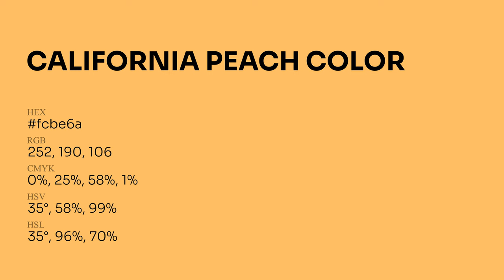California Peach color fcbe6a hex Cool Orange color fcbe6a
What color is California Peach ? fcbe6a hex, Cool Orange color fcbe6a

Hex fcbe6a Color Code is also known as California Peach color

Hex fcbe6a Color code in RGB color code model is created after adding 98.82% red color, 74.51% green color and 41.57% blue color.
Hex fcbe6a Color code in CMYK color (process color) code model is generated after subtraction of 0% cyan, 25% magenta, 58% yellow, 01% black.